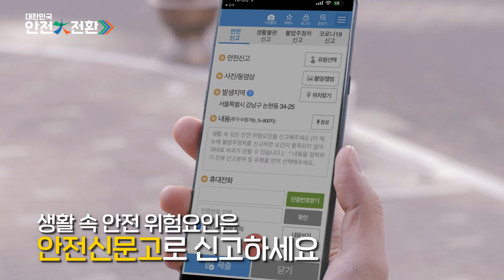[우체국] 2024 대한민국 안전대전환 집중안전점검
대한민국 안전大전환
⚠집중안전점검기간 : 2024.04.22(월) ~ 06.21(금)

‘집중안전점검’이란?
집중 기간 동안 안전 관리 실태를 점검하고
안전 의식을 높이기 위해 정부, 공공기관,
그리고 국민이 함께 참여하는 예방활동 입니다.

더 안전한 대한민국을 위해,
우정사업본부도 함께 합니다🤗